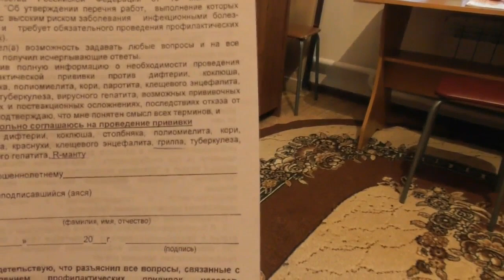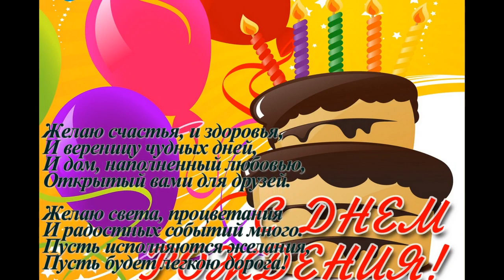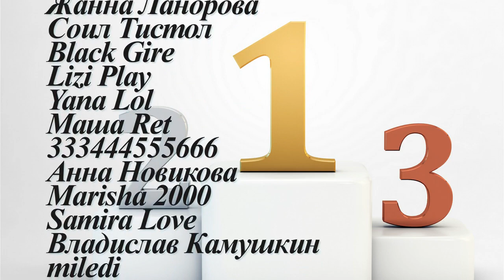Страшные истории от Алины и Дарины